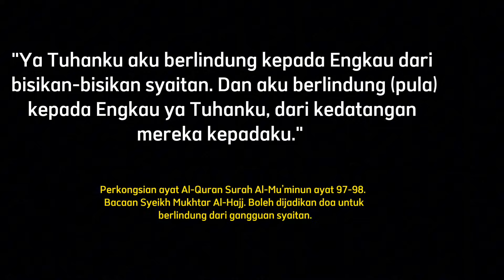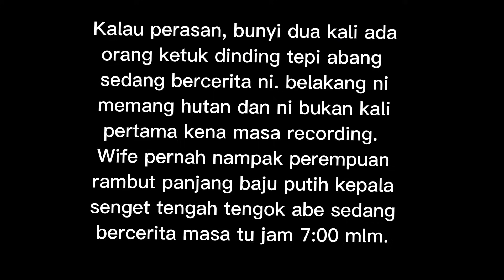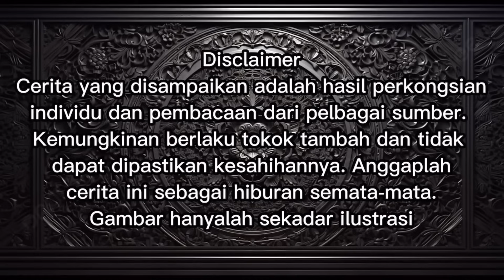Kisah Seram Kemalangan di Lebuhraya Utara Selatan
Kisah-kisah seram yang disiarkan di Channel Abe Seram merupakan:
1. Pengalaman yang dialami sendiri oleh abe,
2. Cerita yang disampaikan oleh sahabat pendengar,
3. Cerita yang diambil dari pelbagai sumber seperti internet, buku, pembacaan dan sebagainya.

Kesahihan cerita tidak terjamin, kemungkinan ada tokok tambah, cerita rekaan dan sebagainya. Jadi anggaplah cerita ini sebagai hiburan semata-mata, jangan terlalu serius dan emosi. Baik dan buruk  jadikanlah sebagai pengajaran.
Gambar dan video hanyalah sekadar ilustrasi.

Abe tidak akan bertanggungjawab atas sebarang kesan kepada pendengar akibat ketakutan yang melampau dan sebagainya.
Sebarang cerita seram, kisah misteri adalah sangat di alu alukan & boleh share di:

wan086

abe seram channel